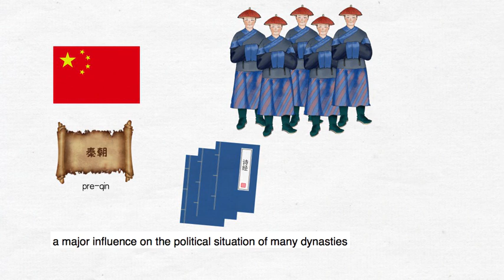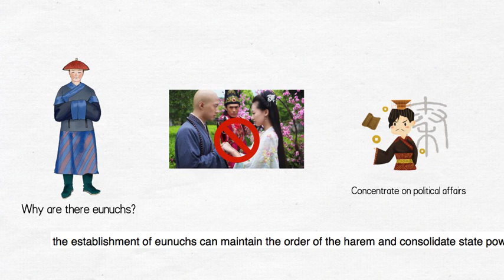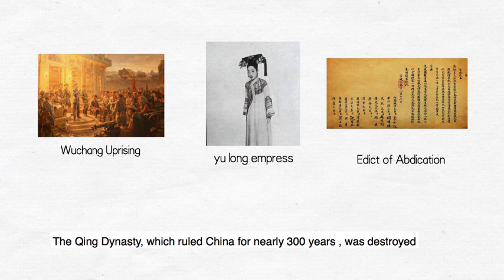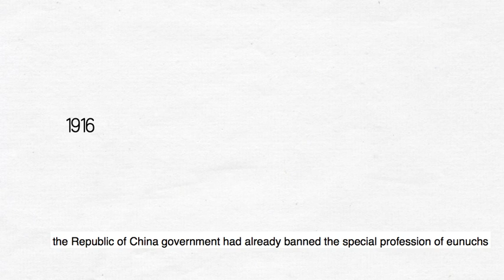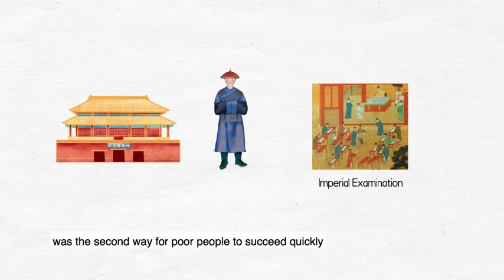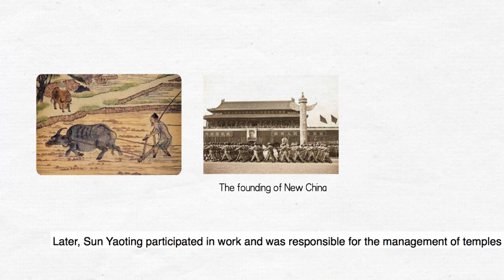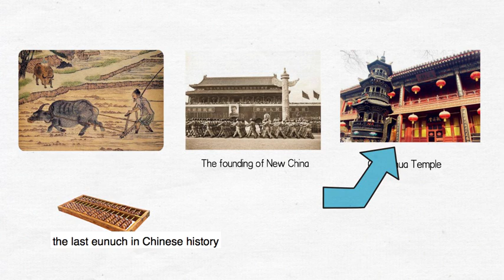China's last eunuch | The ups and downs of the Qing Dynasty eunuch's life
The last eunuch of China-sun yao ting孙耀庭